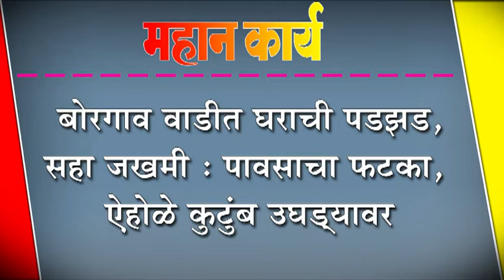बोरगाव वाडीत घराची पडझड,सहा जखमी : पावसाचा फटका, ऐहोळे कुटुंब उघड्यावर